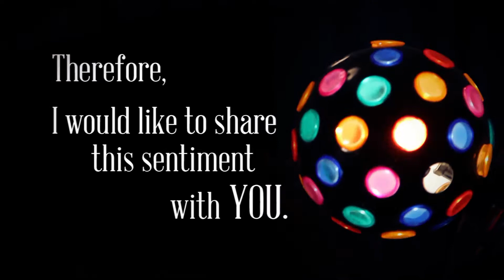Shannan B-Day Video 2014